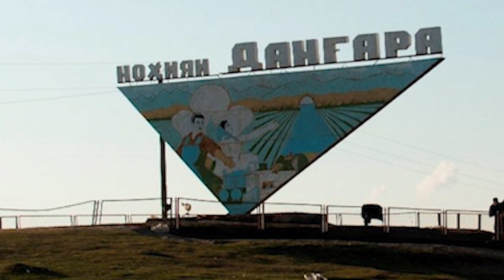Амриддин Нахшов ба "авбошӣ" муттаҳам шуд, ширкати "Мину Фарм" бегуноҳ медонад